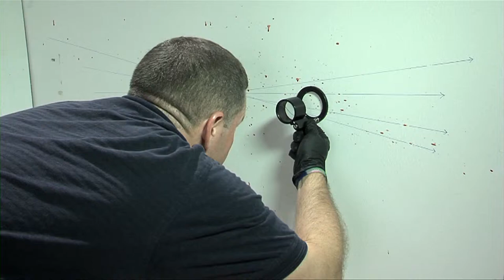Observing Spatter 3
If you would like to download this clip, click here...